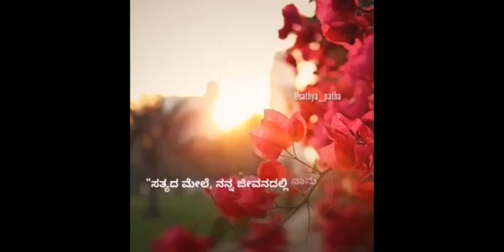ಸಣ್ಣ ಪ್ರಾಯದಲ್ಲೇ ಅದ್ಭುತ ಪ್ರದರ್ಶಿಸಿದ ಮಹಾತ್ಮರು | Islamic Kannada Video | Sathya Patha